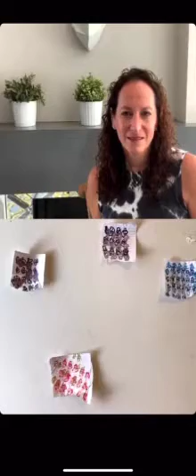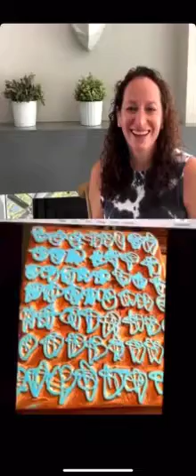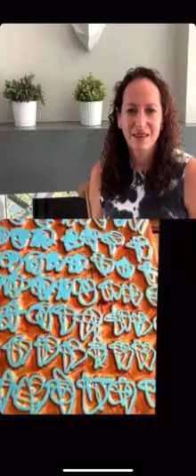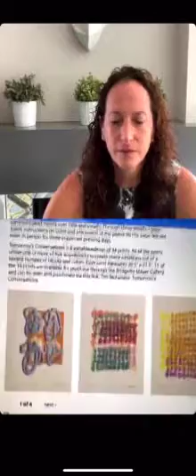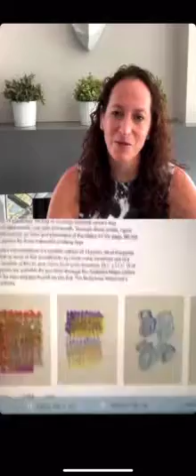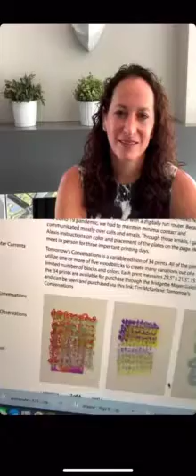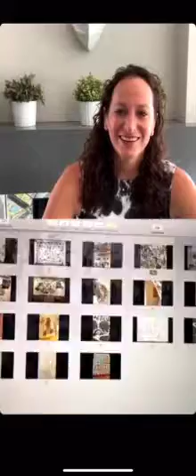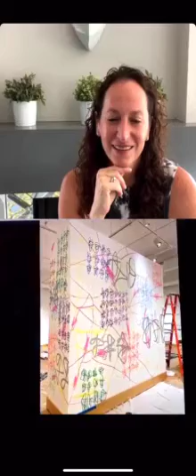Sandra Fele Art's "Tap Into Your Creativity in my Studio" with Tim McFarlane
Thank you so much @timmcfarlaneart for your generosity in opening your studio and teaching us your process and inspiration. 🙏🏻👏🏻

Artist Statement:

“The fluid, inconsistent space of memory influenced by time, ongoing changes to man-made environments and human communication forms the foundation of content for my paintings and works on paper. My work is most informed by personal observations of human-driven changes like the ongoing remaking of public and personal spaces. The subject of my curiosity is the residual by-products of human activity seen in the remnants of old buildings at construction sites, random once-cherished belongings found on the street entangled with other detritus, public spaces changed through continual use and anonymous but public mark-making, like graffiti (and the resulting patterns left by the erasure (buffing) of graffiti). There is always evidence of a story of some kind to be found in these dislocated fragments of human life. By merging aspects of my lived experience, observations of changes occurring around me and imagined scenarios, I make non-objective work that reflects broad experiences of life and memory.
My works emphasize multi-layered systems, color (chromatic and gray scale) and process. In my paintings, overlapping forms and fractured spaces alternately support, negate and influence each other, mirroring events in everyday life. Shifts in formal relationships between layers, marks, color, and space, subtle and overt, contribute to the overall visual narrative in my work. My paintings and works on paper feature open and opaque layers that incorporate various modes of mark making including: direct painting, drawing, image transfers, stenciling and collage. My process relies on a sense of interdependence and chance happenings, which allows for multiple meanings in my work that can be explored by the viewer.”

Materials:
Tim's main painting medium is acrylic paint and acrylic mediums. Acrylic markers, cradle birch, canvas cardboard and paper.